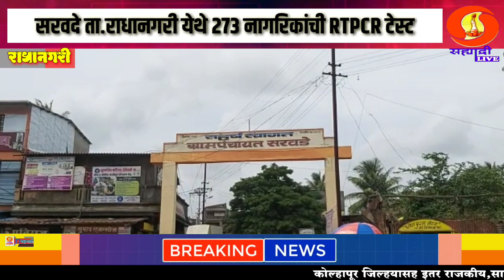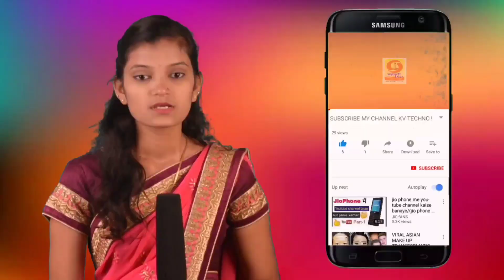सरवडे ता. राधानगरी येथे 273 लोकांवर RTPCR टेस्ट.तर वारंवार व्यपाऱ्यांच्यावर टेस्ट मुळे वाढतो तणाव